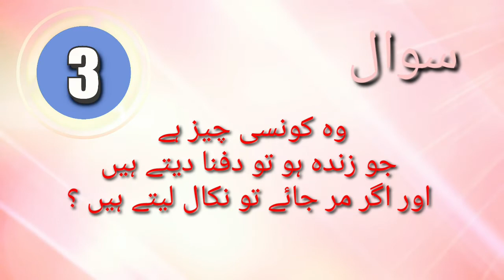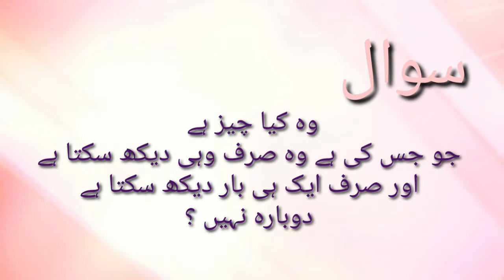Urdu paheliyan || Riddles in Urdu/Hindi || dilchasp maloomat ||Amazing facts || shout info with duaa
Welcome to Shout info with Duaa
In my channel you can watch Paheliyan(Riddles) and Amazing information on Shout Info with Duaa.I have world top and best interesting facts on shout info.
You can share my videos to friends and family. Thanks...!!